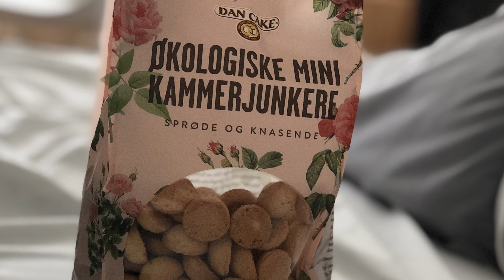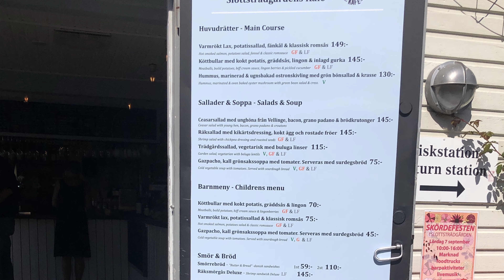Copenhagen, Denmark | Travelling with a Toddler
Family trip to Denmark and Sweden (August 2019). Copenhagen has many playgrounds for kids and Tivoli Gardens was more than we expected it to be - pure magic. A must do while in Copenhagen - take a day trip via train to Malmo, Sweden - it was adorably relaxing and of course, they had the best meatballs!